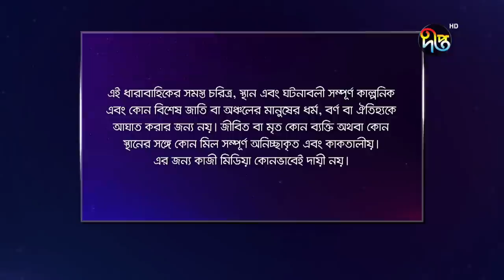Agun Pakhi | আগুন পাখি | EP 68 | Bangla Natok | Shohiduzzaman Selim, Azad Abul Kalam, Moutushi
আগুন পাখি -
কাহিনী সংক্ষেপ

অভিনয়ে

প্রযোজক: মোশন পিকচার্স
লাইন প্রডিউসার: কিশোর খন্দকার
পরিচালক: পারভেজ আমিন

Producer: Motion Pictures
Line Producer: Kishore Khondokar
Director: Parvej Amin

Deepto TV address:
7/A/GA Tejgaon Industrial Area, Dhaka 1208, BANGLADESH